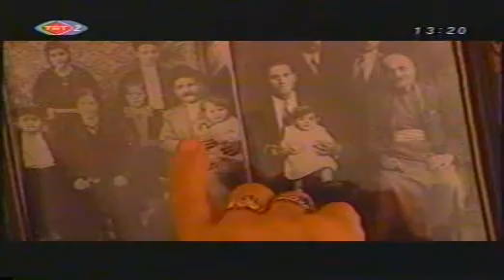Mardin/Doğdukları Topraklarda Yaşayanlar/ TRT 2 2002